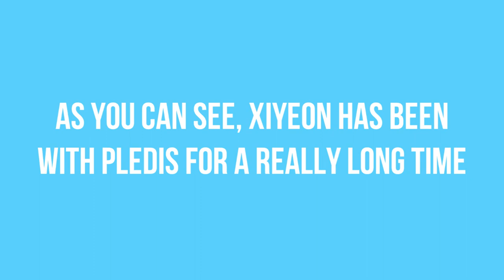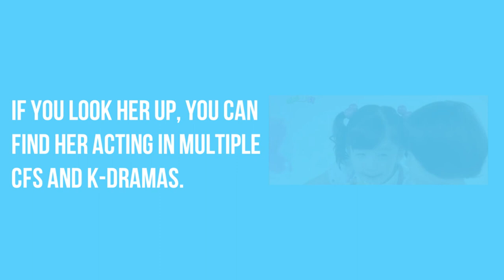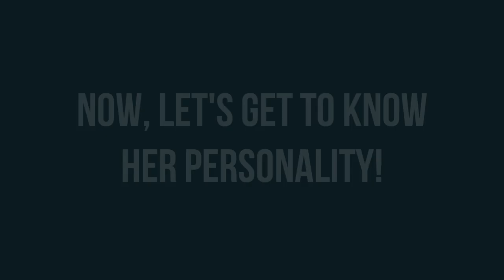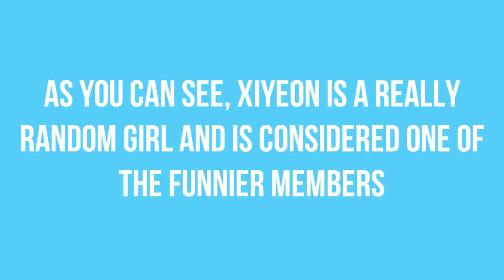Why You Should Stan Xiyeon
Reasons to stan our kissing lideo 😘😂